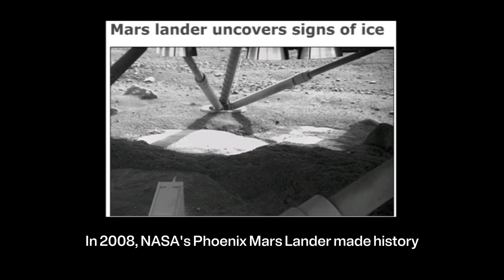Yes! We can DRINK Mars Water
Mars is a planet full of mysteries and possibilities! As we dream of building a
second home beyond Earth, one question stands out: Can we find water on
Mars?